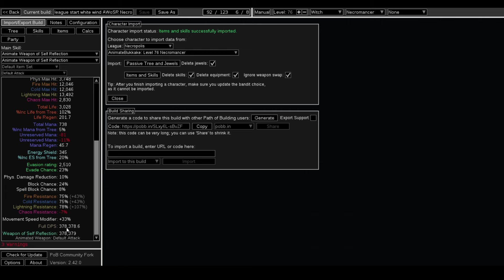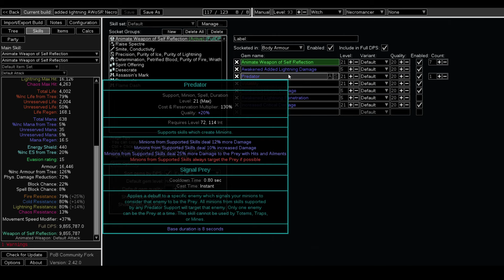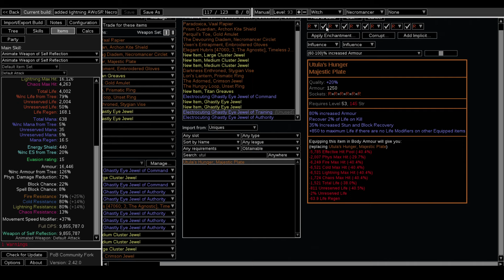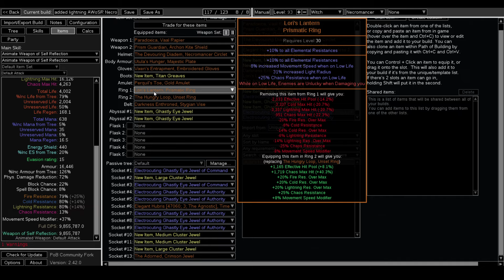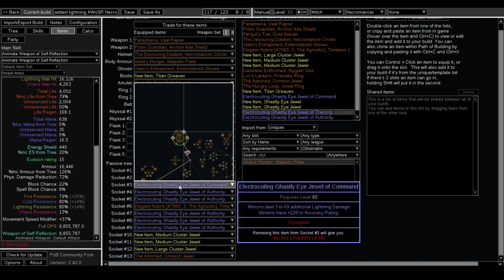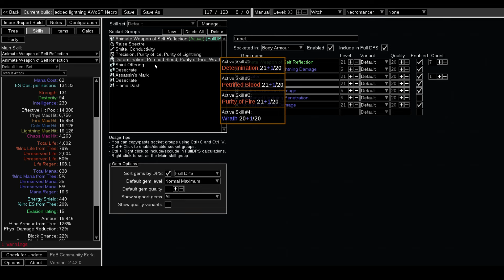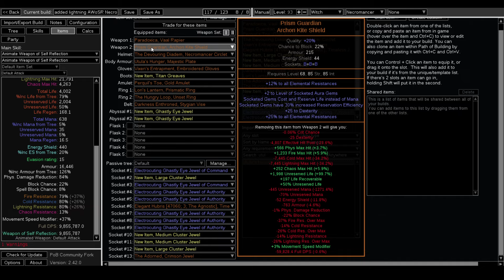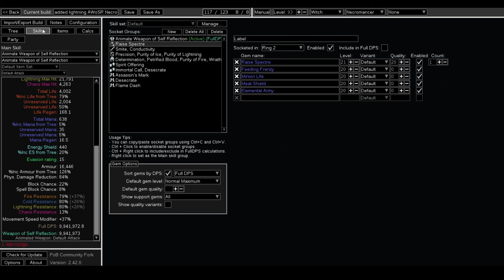Necropolis league start and plans - AWoSR White Wind again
Started Animate Weapon of Self Reflection again with the trusty old White Wind. The new Necro leech sustain is really good and the damage is strong enough to complete Sanctum right out of the campaign. Will change builds sometime soon for high-end content.

(just current gear as of video, including extra unused gems)

(incomplete!) Added Lighting AWoSR plans

Map clear demonstration: 27:26